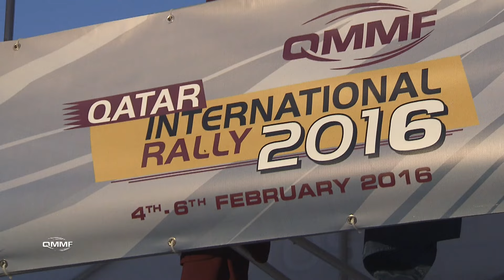2016 QIR PODIUM Ceremony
2016 QIR PODIUM Ceremony